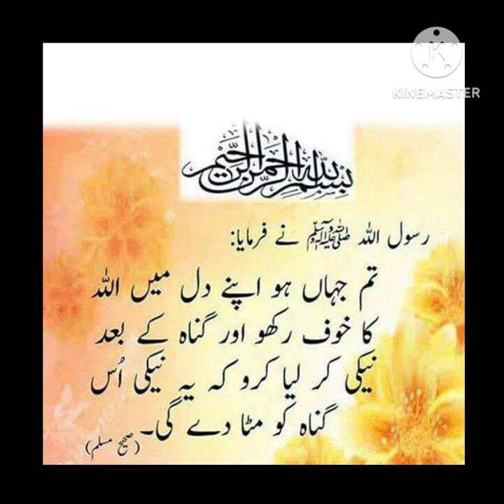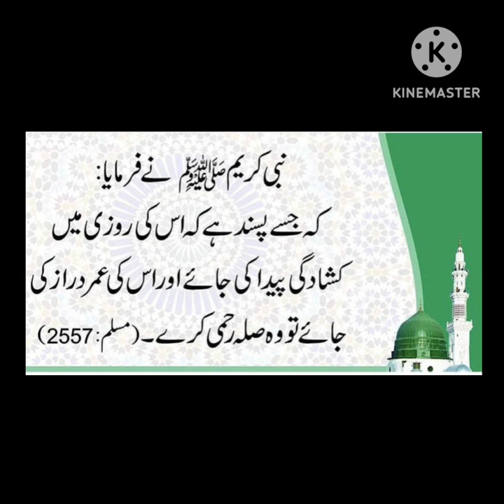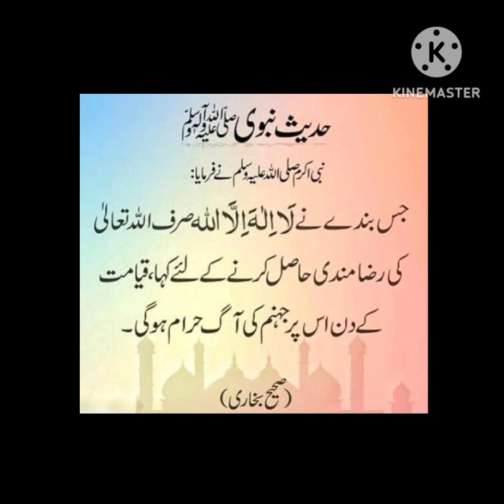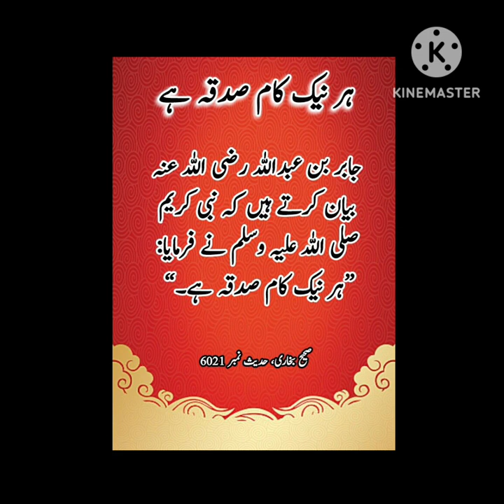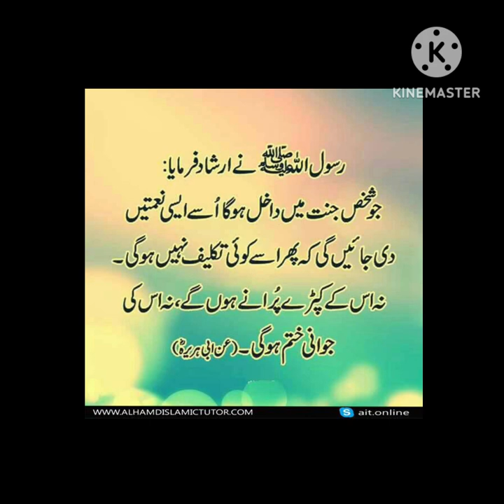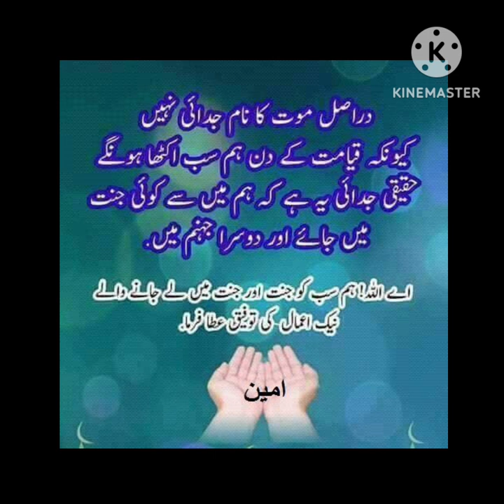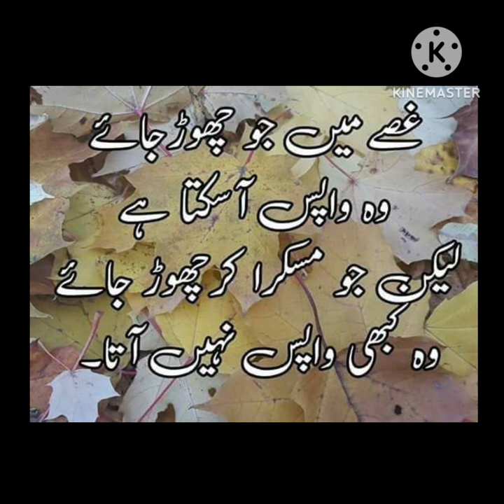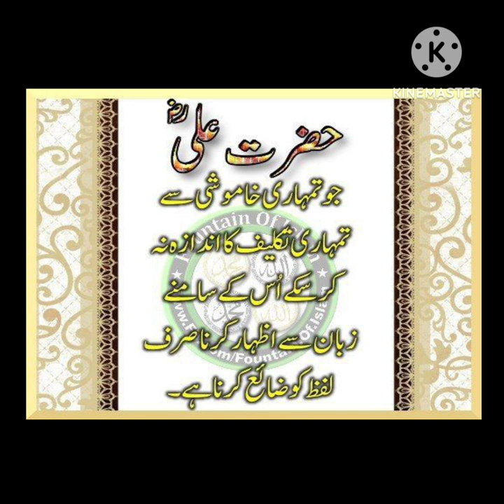Aqwal e zareen new | islamic urdu quotes collection | islamic status videos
Aqwal e zareen new | islamic urdu quotes collection | islamic status videos | daily life quotes |

Best Urdu Quotes | Urdu Islamic Quotes | Best Quotes about life |Aqwale Zareen| Motivational Quotes

Beautiful Islamic Quotes in Urdu | Heart Touching Urdu Quotes | Golden words | Life changing quotes

Bano qudsia quotes | ashfaq ahmed quotes ♥️ | urdu quotes collection | islamic quotes | Aqwal e zaree

Inspirational quotes | best Aqwal e Zareen | gehri baatien | deeni baatien | urdu poetry | hazrat ali

urdu aqwal
urdu adab
life quotes
life
aqwal e zareen photos
aqwal e zareen bataiye
aqwal e zareen new
aqwal e zareen batao
best urdu quotes about life shorteffect
best urdu quotes for whatsappstatus
best urdu quotes jis ghar meinaurat roti hai tu us ghar metakleef aur musibat anmol batein
best urdu quotes 786
best urdu quotes behan ya beti korukhsat karne k baad usi ke 3 haqkabhi mat lena anmol moti
islamic quotes in urdu jis gharmein garib miskin ko khanakhilaya jata hai golden wordsislamic quotes in urdu hazratali (r.a) hazrat ali (r.a) ke aqwalimportant sayings
islamic quotes in urdu zindagikese guzarain islamic video andsports games
aqwal e zareen khubsurat
aqwal e zareen video
aqwal e zareen shorts

golden words
urdu poetry
urdu shayri
urdu
islamic life
islam
motivational videos
motivational urdu quotes
urdu poetry
urdu shayri
urdu corner
Islamic life
motivation videos
life quotes
golden Words
urdu adab
urdu aqwal
New Quotes
Motivational Quotes
Quotes about Life
Life Quotes
Motivational Video
new quotes
best quotes
amazing quotes
golden words
urdu quotes
quotes about life
inspirational quotes
motivational quotes
life quotes
quotes
success quotes
famous quotes about life
english quotes
Aqwal urdu
golden words
Quotes about life
quotes
inspirational quotes
life quotes
urdu quotes
best urdu quotes
urdu
success quotes
Deep Quotes
 powerful quotes
new aqwal e zareen
motivational quotes
Powerful quotes
Motivational stories
the most powerful quotes
motivational video
love quotes
urdu quotes
Best Quotes
New Quotes
best motivational and inspirational speeches
Powerful quotes
Zubair maqsood quotes
shorts
love quotes
Motivational speech
Urdu Aqwal
Motivation Heart Touching quotes
Golden Words in Urdu
AL-SIDDIQUE quotes
AL-SIDDIQUE quotes in urdu
AL-SIDDIQUE quotes best collection

Fiamanillah❤‍🩹!!